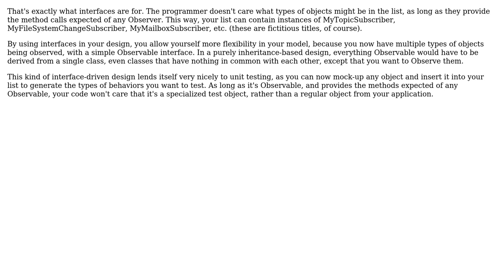Software Engineering: Define an object with the interface as a type instead of class name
With thanks & praise to God, and with thanks to the many people who have made this project possible! | Content (except music & images) licensed under CC BY-SA | Music | Images & others | With thanks to user Mike user Kent A. and the Stack Exchange Network Trademarks are property of their respective owners. You are responsible for your own actions.